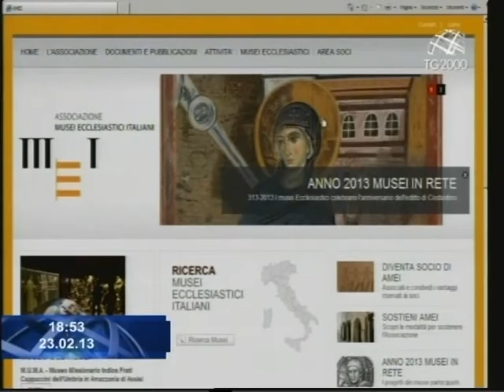Musei ecclesiastici, veri scrigni di storia, di cultura e di fede. Servizio di Luciano Piscaglia